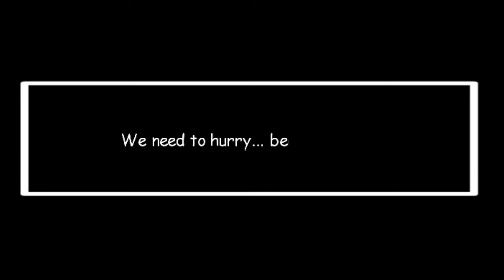Pacifist Cyber - [Original] X-Tale - MEGALOVANIA V2 (+13) | ASK BEFORE USE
Undertale, & Original Megalovania by: Toby "Radiation" Fox

X-Tale Owned by: Jael Peñaloza/Jakei

X-Tale - Megalovania Owned by: Me

This is an original composition of mine, do not confuse with covers or takes.

X-Tale Cross!Sans Sprite by: Jevil Sans Deltale

Background Art by: Jael Peñaloza/Jakei

Thumbnail 2 by: Lion Lux

Lion Lux (Instagram): @Lion_Luxd